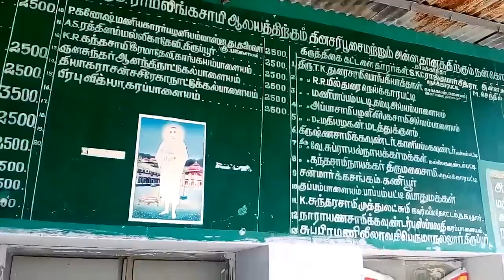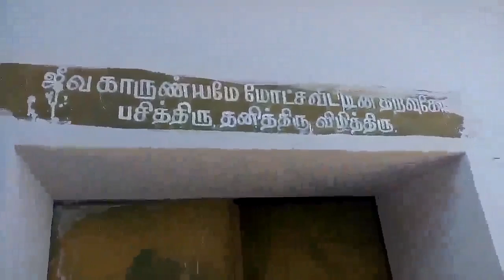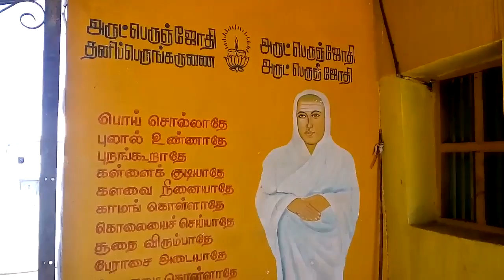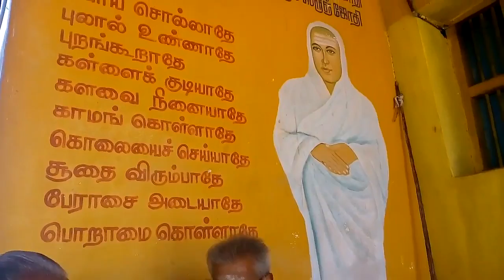8.8.2015 Dindigul Dt. Palani Tk. Ivar Malai Thiru Malayandisamy Interviewed.